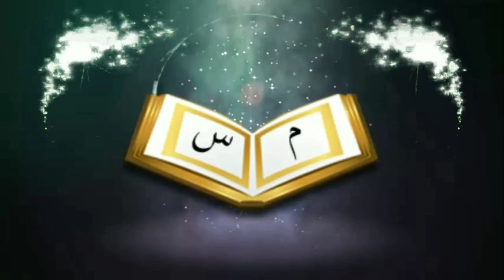মৌমাছির চাক আগুন দিয়ে পুড়িয়ে মারা যাবে কিᴴᴰ┇by শায়খ সাকিব আল বুখারী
Bees can be burned by fire in the fire

👋 yeamul islam 👋